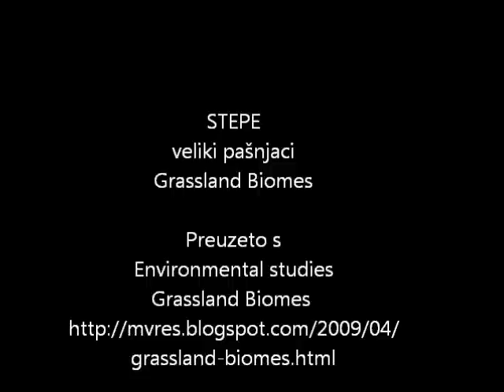Stepe - veliki pašnjaci_1.wmv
This channel is not the owner of this video.